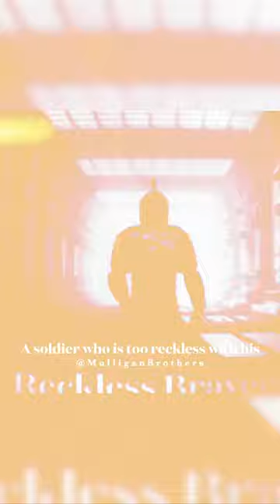The Most Aggressive Animal in the World will surprise you